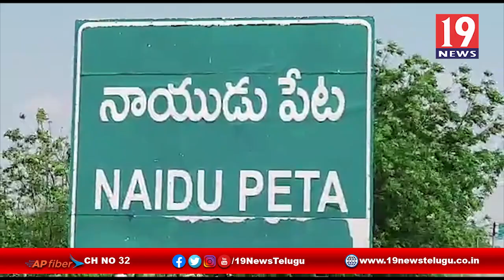చిరు వ్యాపారులకు దుకాణాలు ఏర్పాటు చేసిన ఎమ్మెల్యే కిలివేటి సంజీవయ్య -నాయుడుపేట,నెల్లూరు జిల్లా